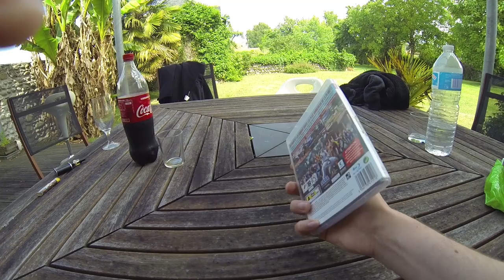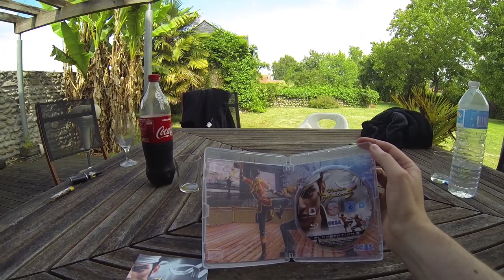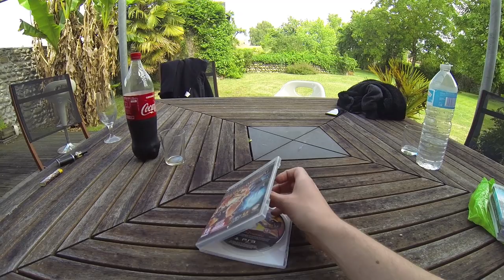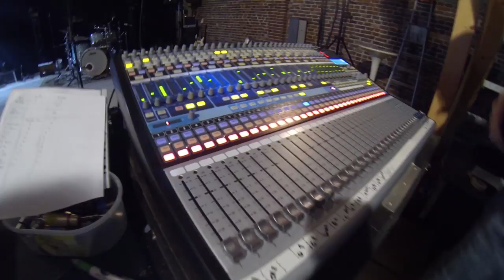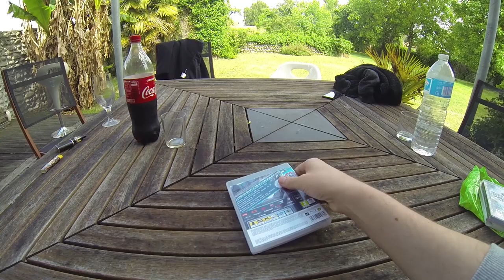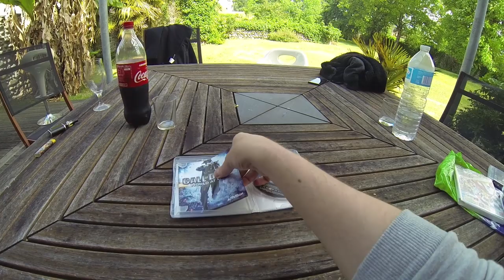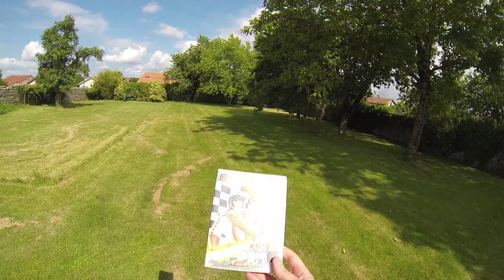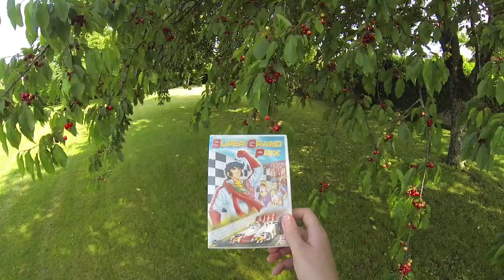ДСК#8 - Опа... Неожиданно / Новое в моей Коллекции PS3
Рубрика "Д.С.К." в простонародии будет именоваться "Доска №"... Никому не открою страшную тайну, как же расшифровывается аббревиатура ДСК :)